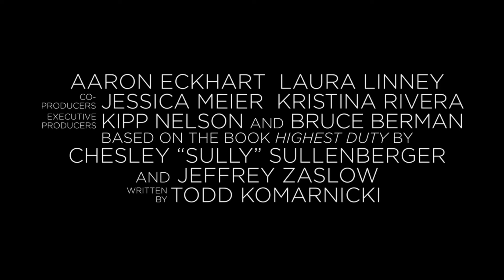SULLY - movie review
Here's my review for the new Clint Eastwood directed film, starring Tom Hanks, "Sully"!